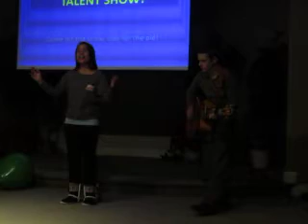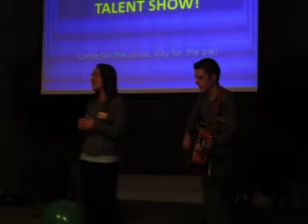Deja & Janzen sing at Lock In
Jan 2013 Middle school "Lock- In" at Kingspoint Christian School ~ Pasco, WA.  High School Students Deja and Jantzen sing and play guitar ~ a beautiful song.